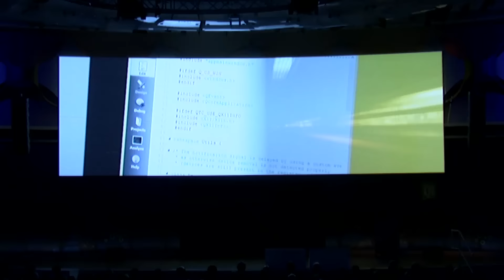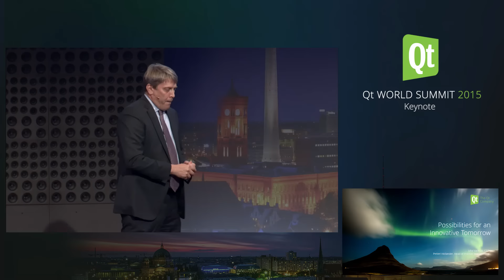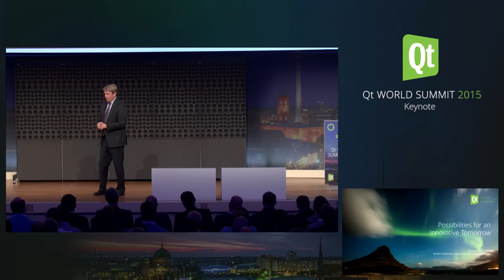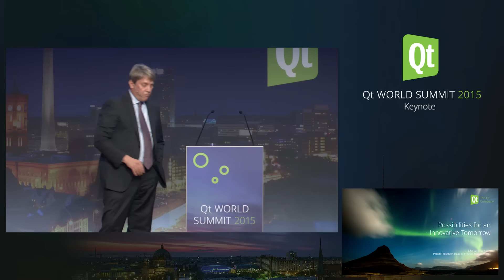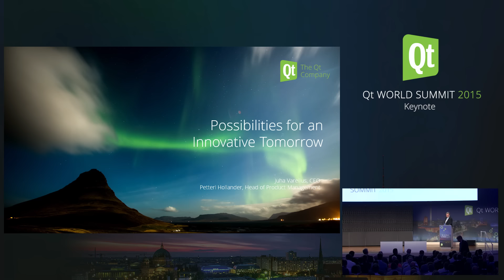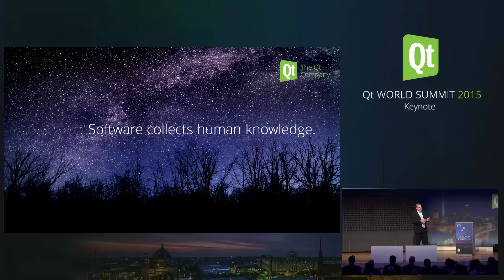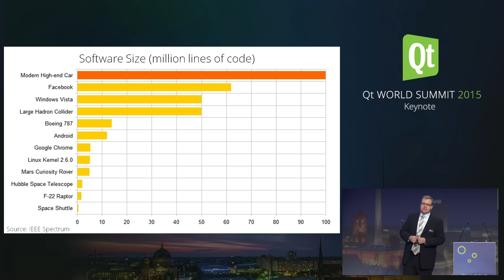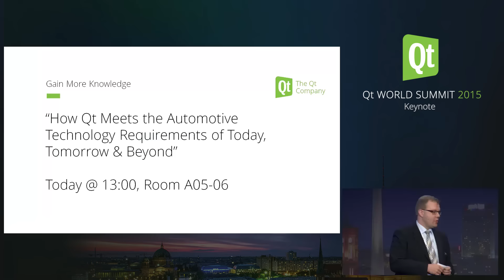QtWS15- Keynote Welcome, Possibilities for an Innovative Tomorrow, Juha Varelius, Petteri Höllander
Qt World Summit 2015, OCTOBER 5-7, BERLIN, GERMANY

KEYNOTE: Possibilities for an Innovative Tomorrow
The world is changing at lightning speed. What was a revolution a few years ago, is now becoming the norm. The interaction between people and technology is getting more tightly integrated. In this keynote, you will be taken through a quick history of where technology was and is and what is to come. You will learn the vision that The Qt Company has for how Qt enables software to support the innovations of tomorrow allowing companies to go beyond today and build the future.